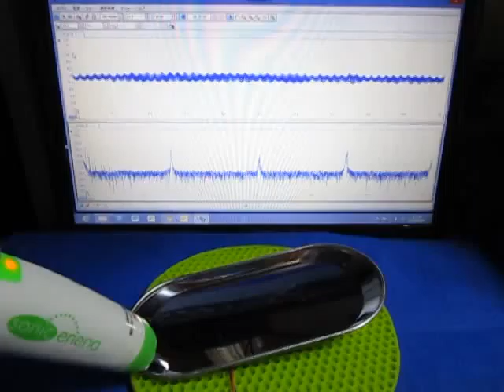表面検査対応超音波プローブを開発 Ultrasonic probe